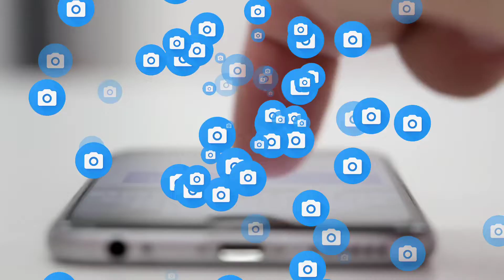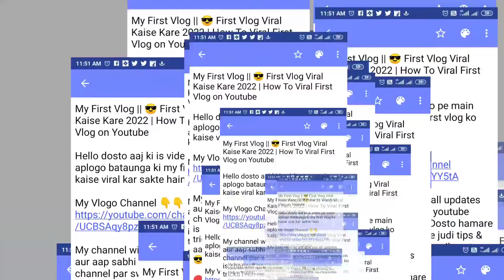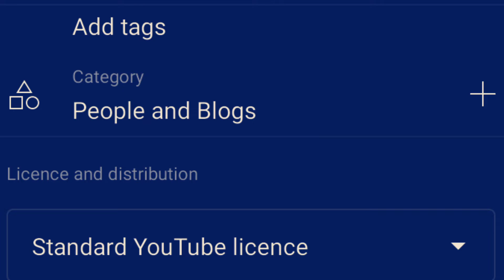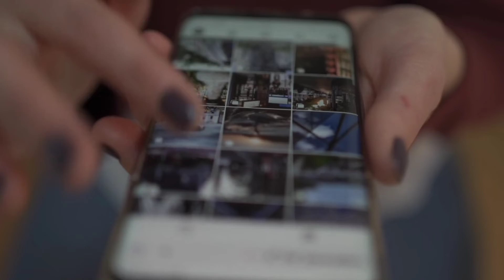My First Vlog || 😎 First Vlog Viral Kaise Kare 2022 | How To Viral First Vlog on Youtube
Hello dosto aaj ki is video pe main aplogo bataunga ki my first vlog ko kaise viral kar sakte hain

My channel will give you all updates aur aap sabhi ka hamare youtube channel par swagat hai .Dosto hamare is channel par Youtube se judi tips & tricksTech news Sabkuch milega to aap channel ko subscribe jarur kare !!😎

MY GEARS :-

Your Queries -
My First Vlog
First Vlog
YouTube video kaise viral karta hai
vlog
indian
sourav joshi vlogs
indian vlogs
my first vlog
being vlogger
vikash karoriya vlogs
vikash karoriya
karoriya, funny lkug
funny vlog
funny vlogger
vlog fun
indian funny vlogger
no.1 vlogger
vlogs
new vlogger
funny klug vlogs
ambah
morena ambah vlogs
ambah vlog
daily vlogs
daily vlogger
daily vlogging
village vlogo
village vlogger
lifestyle vlogs
lifestyle vloggers
first vlog
family vlogs
travel vlog
travel vlogos
purnea vlogger
purnea vlogo
amour vlogo
vlogger
vlogging
how to viral youtube video in
how to viral short video on youtube in hindi how to viral video on youtube best tricks (in hindi)
youtube video kaise viral kare 2021
mobile se youtube video viral kaise kare gaming youtube video viral kaise kare sachin tech
youtube video viral kaise kare hindi
youtube video viral kaise kare 2021 hindi youtube video viral kaise kare app
youtube video viral trick in hindi
 youtube video viral new trick
youtube video viral tips and tricks
youtube new updtrick
youtube short video viral tips and tricks tricks to make youtube video viral